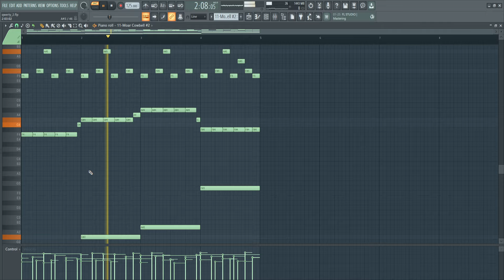40 very simple phonk melody